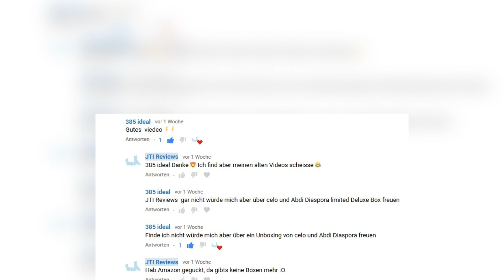LOGITECH X50 im Härtetest mit Kimbo!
Logitech X50 Härtetest
× *Logitech X50
× Air Max 90 Winter PRM

Oder du hast ein Objekt zum zertreten, was du uns spenden willst? Sende mir eine Nachricht oder lass ein Kommentar da!

▬▬▬ BESCHREIBUNG ▬▬▬
Herzlich willkommen zum Logitech X50 Härtetest. Im Logitech X50 Härtetest wird Kimbo über die Box laufen. Ihr habt gevotet und wir haben es umgesetzt :D

▬▬▬ CREDITS ▬▬▬
*Die Links hängen mit dem Amazon Partnerprogramm zusammen. Es ist möglich, dass ich eine Provision erhalte.